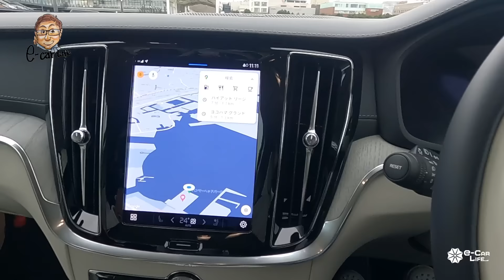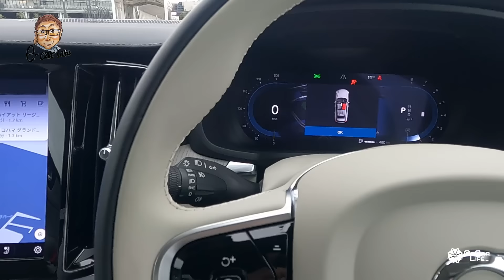ボルボ V60 2023年モデル【試乗&レビュー】環境性能を強化したB4モデル!! 年次改良で魅力を熟成!! E-CarLife with 五味やすたか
VOLVO V60 2023 / ボルボ V60 2023年モデル
Test Car：V60 Ultimate B4
価格：¥6,590,000
全長×全幅×全高×ホイルベース：4,780×1,850×1,435×2,870mm
車両重量：1,710kg
駆動方式：FF
動力源：2ℓ直列4気筒ターボエンジン
最大出力：145kW(197ps)/4,750-5,250rpm
最大トルク：300Nm/1,500-4,500rpm